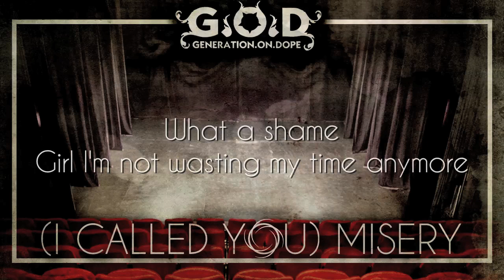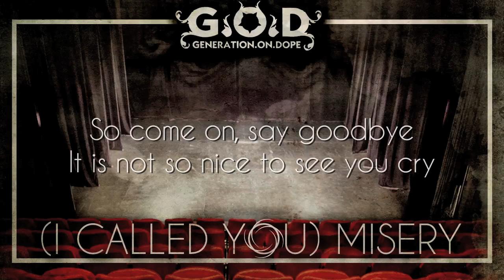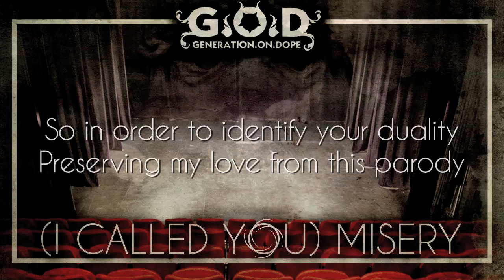Generation On Dope - (I Called You) Misery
From the new album "Ghosts", out November 2012.

Authors/Composers: S. Zuccarini
Publishers: Futurebeat Music LTD
(P): Generation On Dope
Label: Futurenoise
ISRC: GB F9X 12 00026

All tracks published by: Futurebeat Music LTD
excluded track N 8 published by: Universal Music Publishing

Recorded, mixed and mastered by Guido Domingo
Produced by S. Zuccarini and Generation on Dope

Simone Zuccarini: vocals
Alessandro Zuccarini: guitars, backing vocals
Riccardo Crespi: bass guitar, backing vocals
Luca Terlizzi: drums

Additional vocals on tracks 2, 5, 6, 7, 8, 9, 10 by Giorgio Baù, Guido Domingo and Marco Colombo